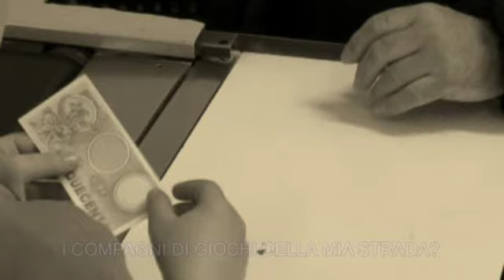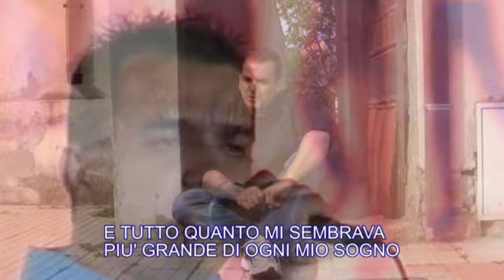Santuanni-Gianluca Cotza (BASSA DEFINIZIONE)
Videoclip della canzone "Santuanni" di Gianluca "Quintomoro" Cotza.
Un caleidoscopio di  ricordi agrodolci delle tante estati
trascorse a San Giovanni Suergiu (nel sud
della Sardegna) dal piccolo Luca,
nato e cresciuto "in continente", figlio di emigrati:
tra caldo e zanzare, tra botte e giochi, tra sogni e delusioni,
tra risate e lacrime, in un rapido susseguirsi
di stagioni e di anni volati via veloci come giorni...
fino a riscoprirsi adulto ed innamorato più che mai
della propria terra, inverosimilmente legato a quei ricordi,
a quelle radici, a quel piccolo grande paese
 che sa di pietre e di sole,
 ritrovando molto del bambino di ieri nell'uomo di oggi...
Un emozionante viaggio nel tempo,
nella memoria di una Sardegna ormai scomparsa,
di "quando il vecchio raccontava
ed al bambino piaceva ascoltarlo".
Una canzone, un videoclip, una storia: vera.